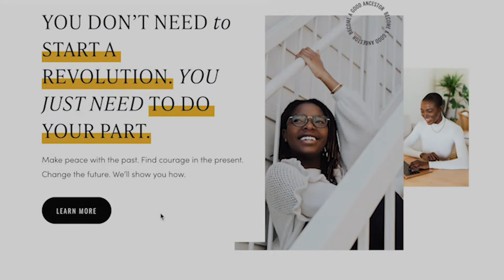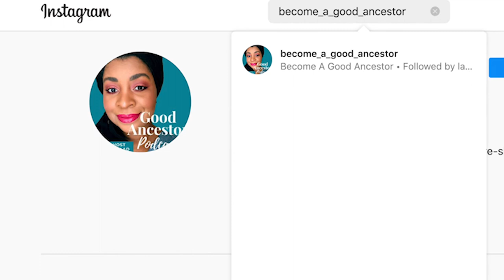Ep009: Layla Saad's Changemaker Journey with Layla Saad & Reema Zaman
How does one become a changemaker?

In this episode, our book club facilitator, Reema Zaman interviews host Layla Saad, about the journey that led to her role as founder of Become A Good Ancestor.

Layla Saad is a founder and CEO, educator, and best-selling author of the groundbreaking book, Me and White Supremacy. Layla is an East African, Arab, British, Black, Muslim woman who was raised in the West and lives in the Middle East. She combines her work as an educator with her unique intersection of identities to guide her audience on the topics of race, identity, leadership, personal transformation, and social change.

Through her work, Layla has helped countless change-seekers tap into their power and pursue their purpose in service of liberation, healing, and joy for all.

Together they explore:
- Answering the call to do the work.
- The unspoken downsides of going viral.
- How to move forward from each assignment as a changemaker.

“Faith is the right word. Because I'm very much a faith-led person and leader. And that's how I show up. So I recognise, for me, my beliefs are that it's important for us to show up for the work. And it's also equally important for us not to think that only we know everything of what it's going to look like. And I think it's so important to leave moments open for spontaneity, for miracles for things that are you know, opportunities, luck, grace, things that we can't engineer or predict. ”
-     Layla F. Saad, Founder and CEO of Become A Good Ancestor
Episode Nine, The Become A Good Ancestor Podcast